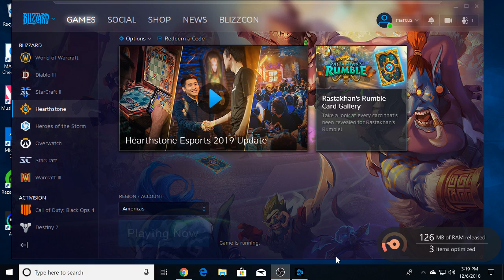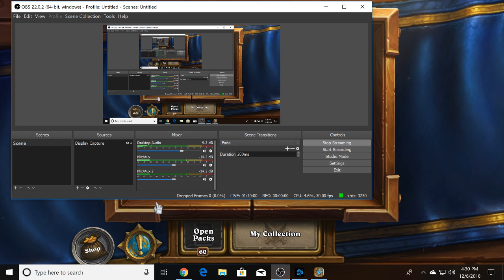Hearthstone! The Priest is One of My Better Built Decks!!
I'm still having issues with my mic, with that being said I will not be commentating very much at all until I get the issue fixed. Thank you for understanding!! You Guy's Rock!

HELLO and welcome to the live stream!

On this stream I'm going to be streaming [Hearthstone] a Blizzard Entertainment strategy card game.

I want to ask for my subscribers help, to reach my goal for this channel by the end of 2018 I would like to get 100 subscribers. So please help me reach my goal by sharing the videos and living a thumbs up (like) on them. THANK YOU ALL IN ADVANCE!